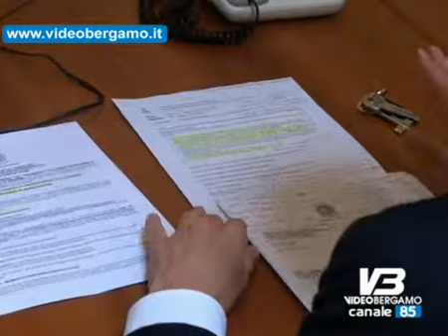Al via bando per 30 alloggi ERP